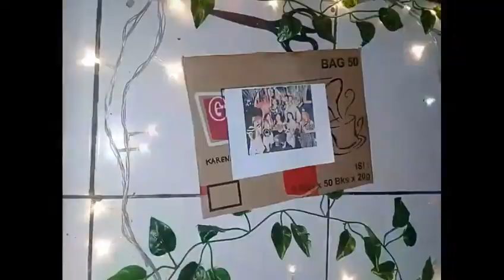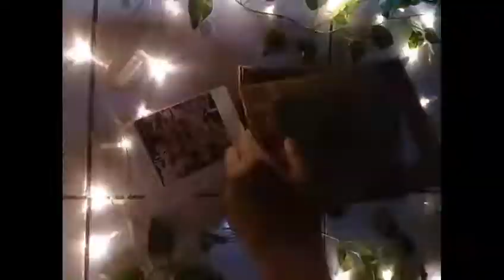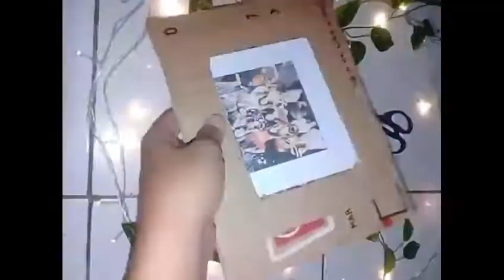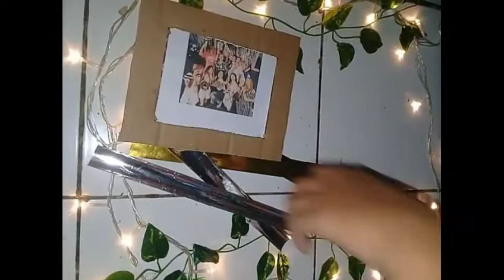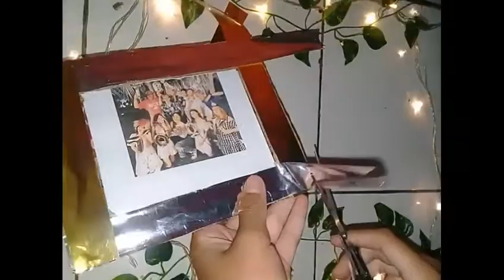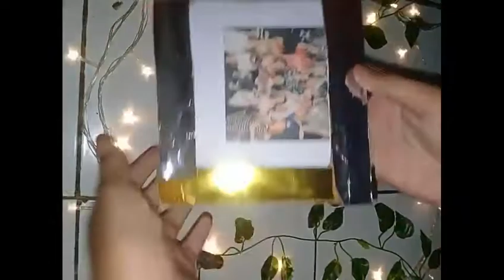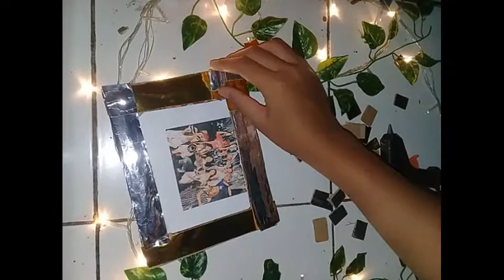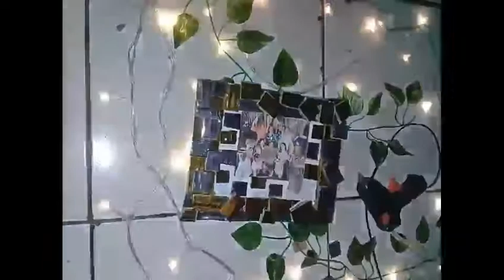Cara membuat pigura dari kardus dan kertas warna Silver dan Warna Gold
Mohon maaf Bila ada kesalahan dan Mohon maaf ngga tau nama kertasnya apa.
Terima kasih